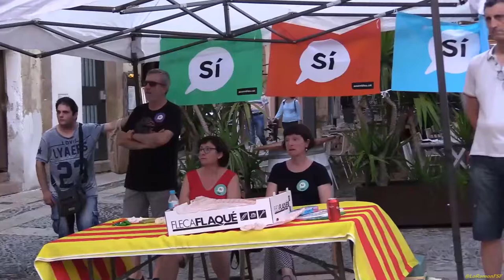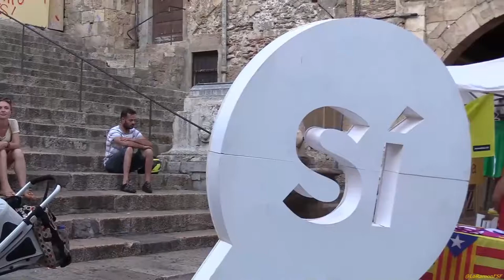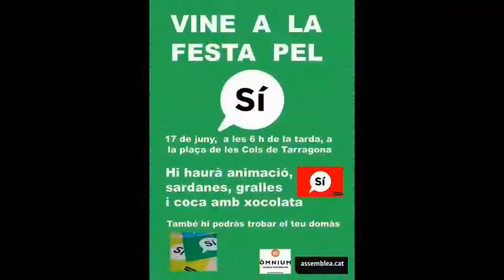Toca Gralla. Festa Tarragonina pel SÍ al Referèndum d'autodeterminació.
Festa Tarragonina pel SÍ al Referèndum d'autodeterminació. A Tarragona estem carregant piles amb la Festa pel SÍ al referèndum d'autodeterminació de l'1 d'octubre! GUANYAREM! TgnSÍ.

Plaça de les Cols
Tarragona.
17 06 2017